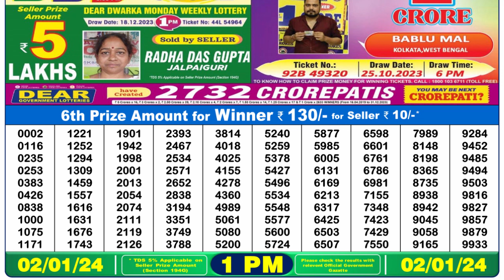Nagaland Lottery Sambad Live 1pm 02.01.24